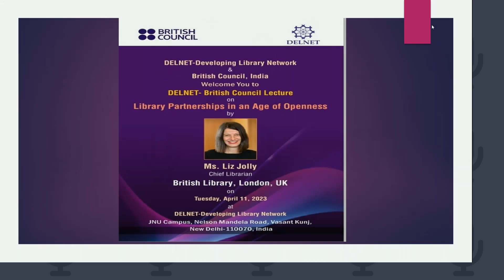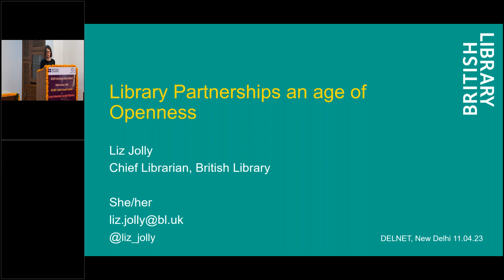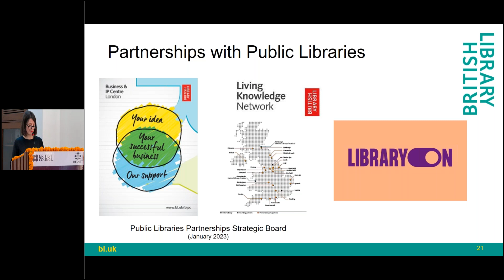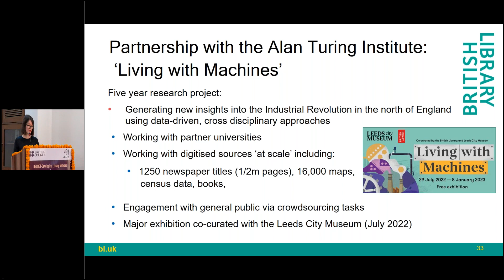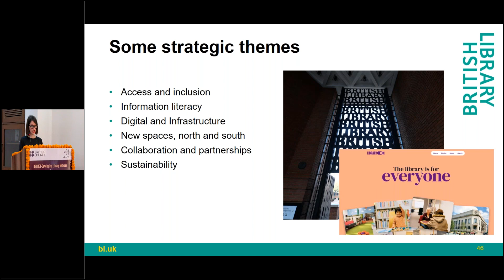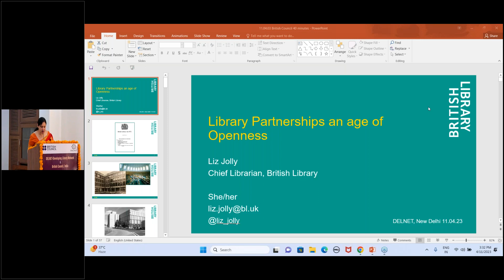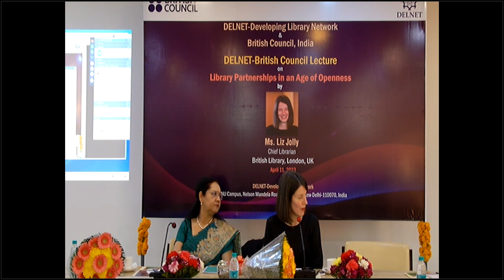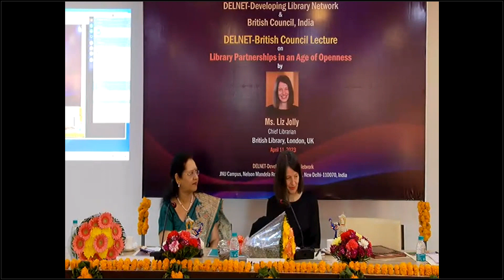DELNET and British Council Lecture on "Library Partnerships in an Age of Openness"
DELNET-British Council Lecture "Library Partnerships in an Age of Openness" by Liz Jolly, Chief Librarian, British Library, UK. on April 11, 2023 at DELNET, New Delhi.